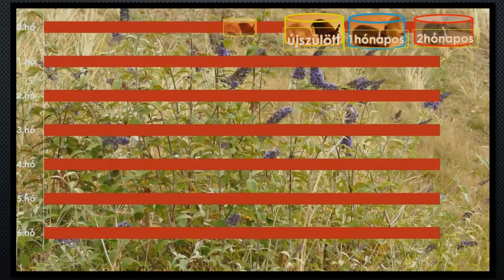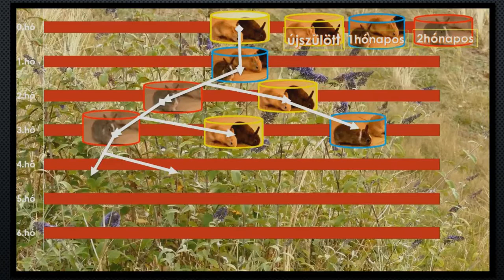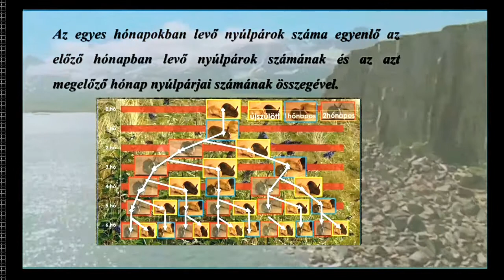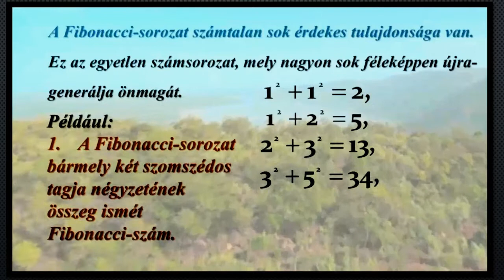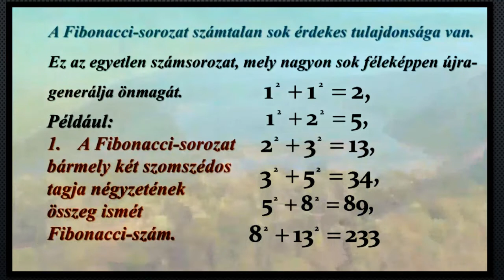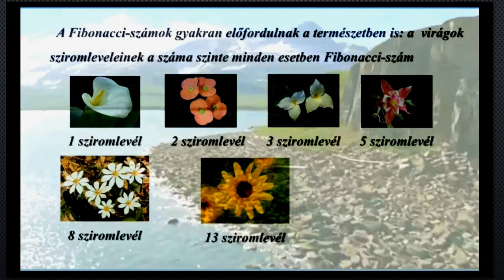# Fibonacci numbers, dr. Gerőcs Lászlóval készítettem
dr. Gerőcs László és Tóthné Szalontay Anna
Created with Wondershare Filmora & Prezi & YouTube & SimpleSite
Zenés videók és Prezik találhatók az oldalon, a tanuláshoz, szórakoztatóan. Music videos and Prezis can be found on the site, for learning, entertaining. Musik und Videos,  Prezi können auf der Website gefunden werden, lernen, unterhaltsam. Пре музыку и видео, прези  можно найти на сайте, обучение, развлекательные. Musique  et vidéos,Prezi sont disponibles sur le site, l'apprentissage, divertissant.